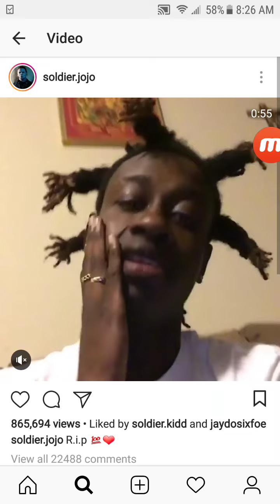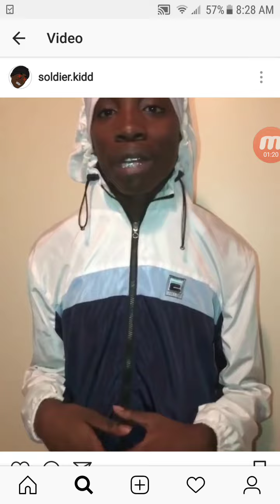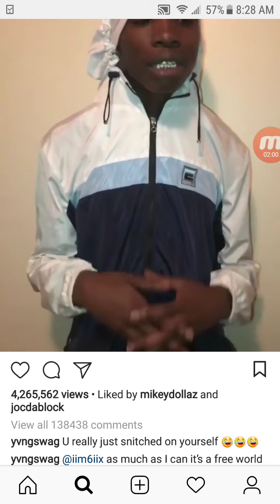SOLDIER JOJO (2nd Person Accused In XXXTENTACION Passing By Social Media)Speaks Out